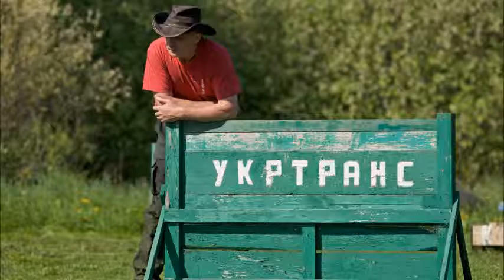Дрессировочная площадка "Укртранс"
Рабочие будни)))

Фото: Ольга Вартанян.